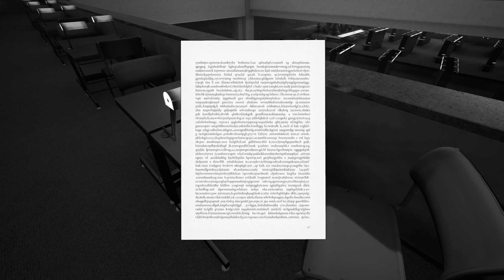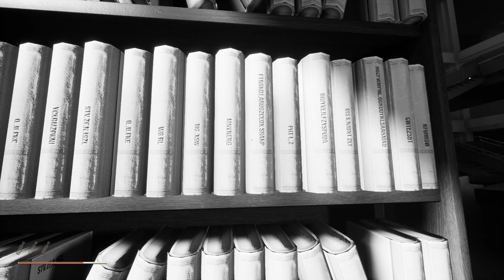Robot horror! - Industria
Sean and Clover dive into the world of Industria, where the robots are taking control!

Opening/Ending Music: Tropical Resort (Sonic Colors Remix) - Hyper Potions

We Played A Game is a group consisting of Sean & Clover. They play games, chat, and have a good time.